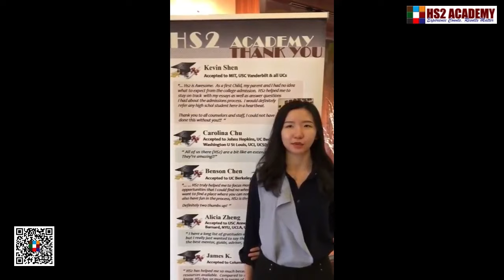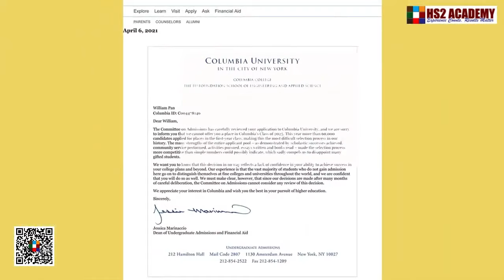不可能的任務？他們成功進入美國頂尖大學！